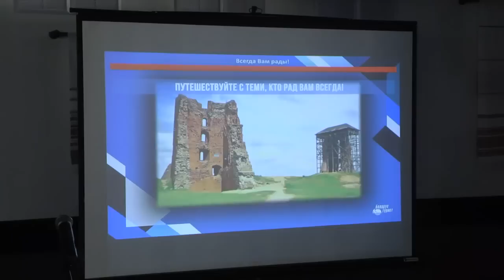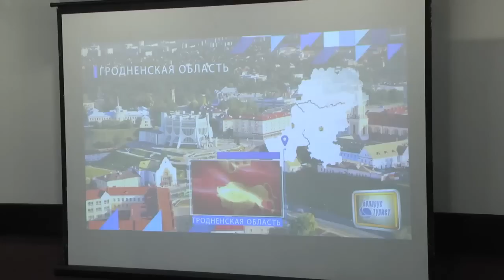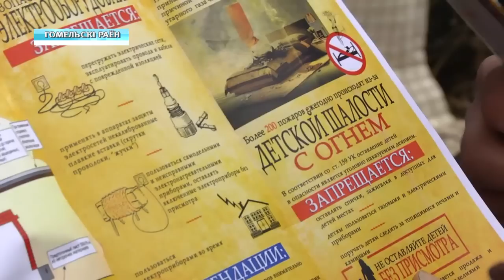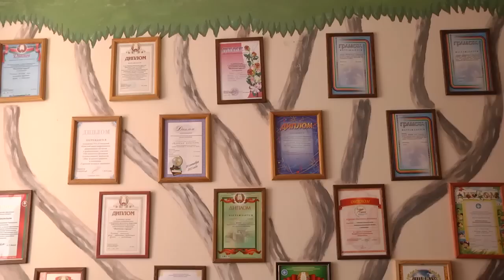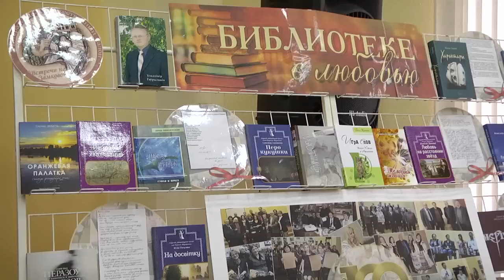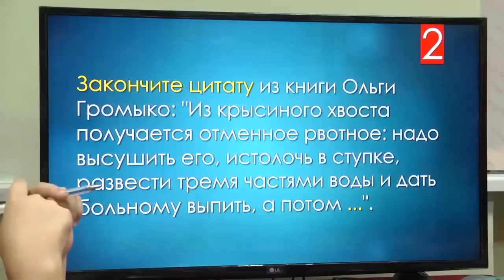06 04 2019 НОВОСТИ